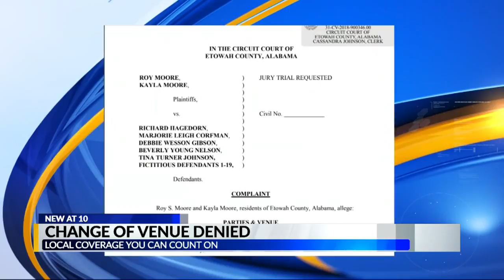Roy moore statement